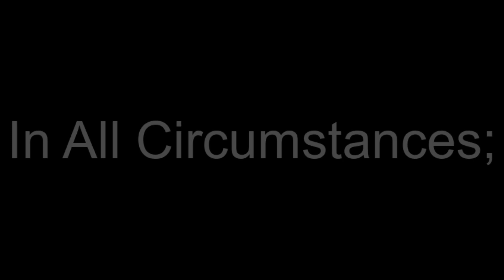Meditate On The Word Of GOD - 1 Thessalonians 5:18 - NIV • Inspiration • Meditation • Relaxation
Welcome to Black Screen Presentations for • Inspiration • Meditation • Relaxation, where today's 'Word Of GOD' is:

"Give Thanks In All Circumstances; For This Is GOD’S Will For You In CHRIST JESUS."

Work, As You Listen!

Rest, As You Listen!

Play, As You Listen!

Listen... as you soak in the Good Word!

Black Screen Presentations

P.S. Let us know what you think of the verses either way by adding a comment in the comments box...